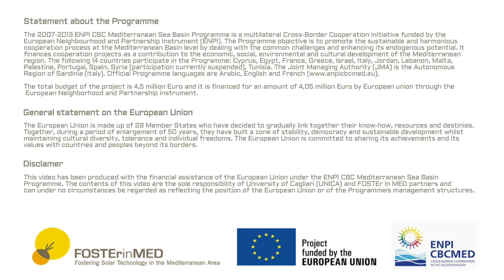What's Building Integrated PhotoVoltaic? Why use solar power on buildings?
In this video interview, Technical Scientific Commitee member Roberto Ricciu (Engineer at the University of Cagliari) explains the meaning of Building-integrated photovoltaics (BIPV) and illustrates why we should be using more solar power on buildings.

The project guidelines on solar Photovoltaic technologies (PV) and Building-integrated photovoltaics (BIPV) in the Mediterranean sea basin will be published on the FOSTEr in MED project